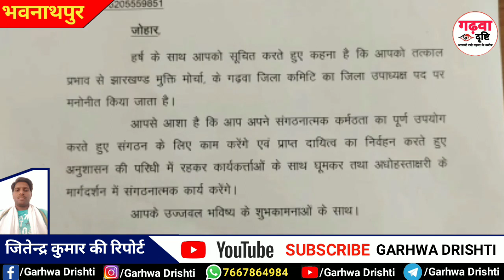गढ़वा झारखंड।भारतीय भुईयां समाज कल्याण समिति का बनाये गये जिला उपाध्यक्ष। सच्चिनिष्ठा से करेंगे सेवा।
गढ़वा झारखंड।भारतीय भुईयां समाज कल्याण समिति का बनाये गये जिला उपाध्यक्ष। सच्चीनिष्टा से करेंगे काम।

गढ़वा दृष्टि YouTube चैनल गढ़वा की खबरें, महत्वपूर्ण खबरें, अनोखी कहानी और प्रेरणादायक कहानी से जुड़े विडियो आपके समक्ष लाता है। यह चैनल किसी के व्यक्तिगत भाव को ठेस नहीं पहुंचाता है।

Contact address and Mobile No.